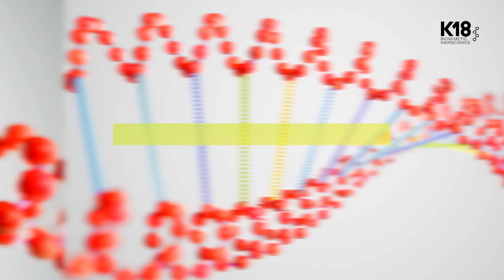K18 Hair: How molecular repair hair oil works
See how the molecular repair hair oil harnesses our biotech-developed K18PEPTIDE™ to reverse the damage that causes frizz long-term.